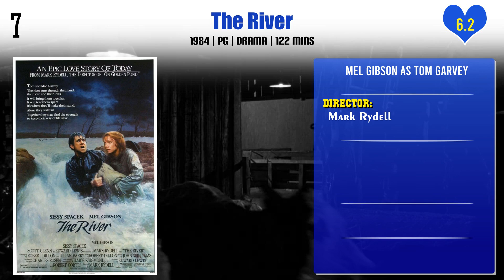Mel Gibson Top 10 Movies | Best 10 Movie of Mel Gibson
Top 10 Movies of Mel Gibson

Find the list of movies by Mel Gibson you can find more information, movie trailers, posters, reviews, youtube links in below link.

Pl. Comment down your favorite movie of Mel Gibson